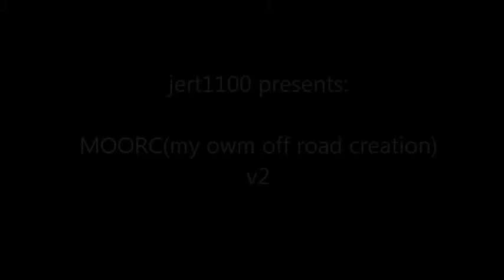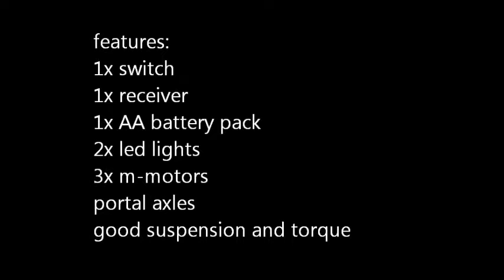MOORC v2 trial with dubstep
this is my second version of MOORC(My Own Off Road Creation)